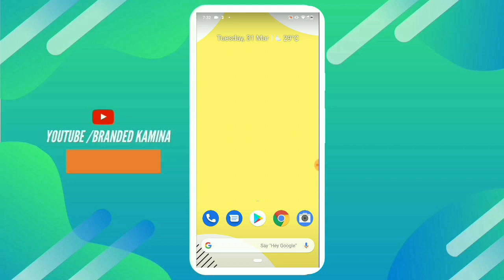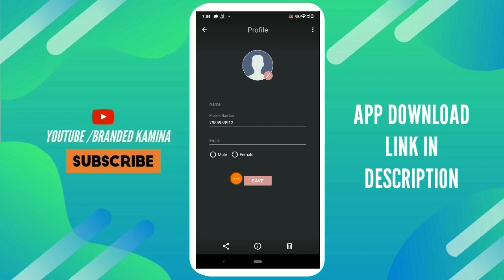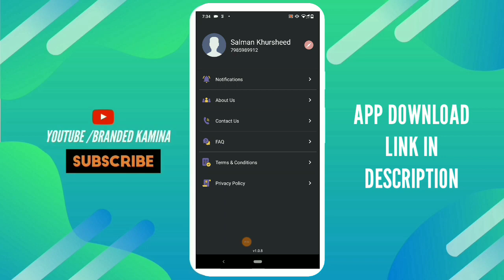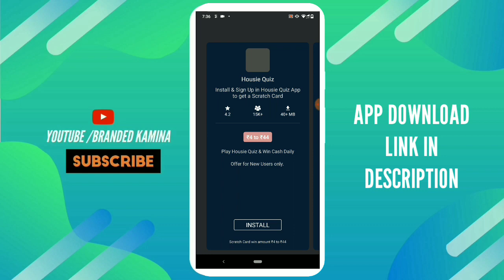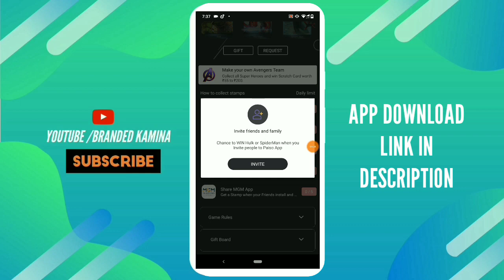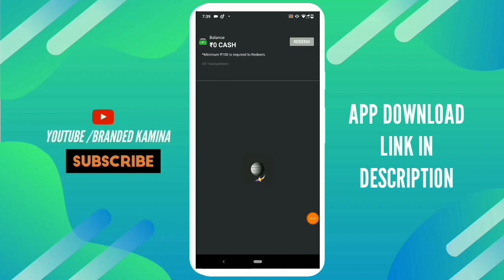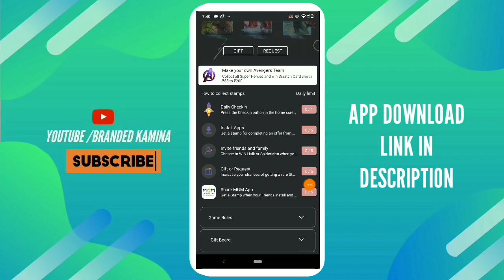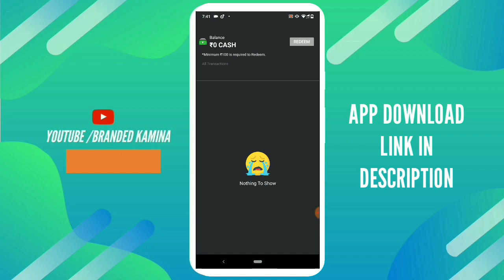Paiso App Loot || Refer & Earn Upto 55₹ to 200₹ Paytm Cash || Collect 6 Cards & Earn 200₹ Paytm Cash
Inastagram 》branded_kamina04

Milte Hai Apse Next Video Me Ek New Offer Ke Sath👏